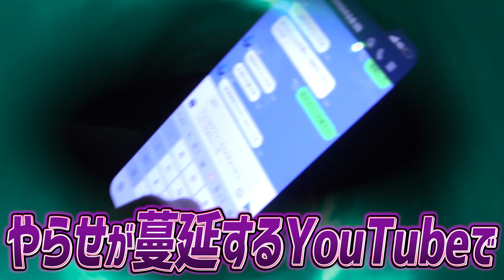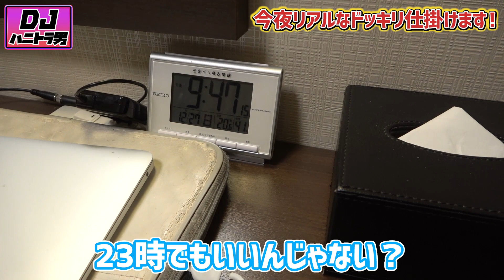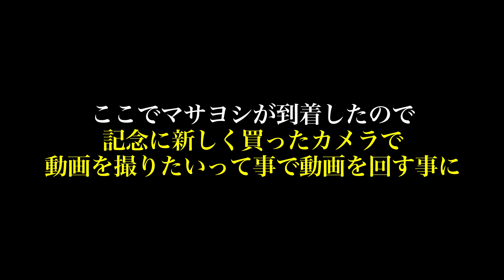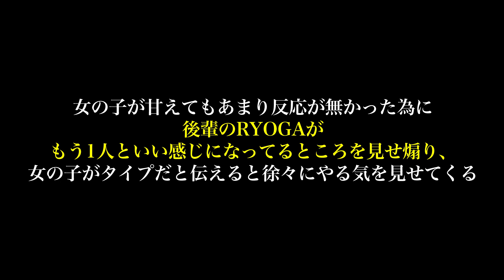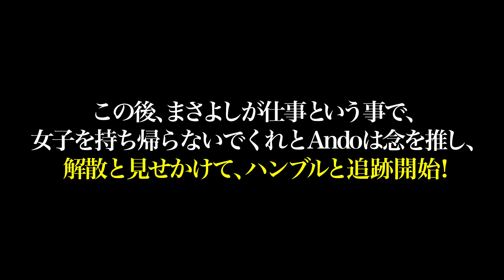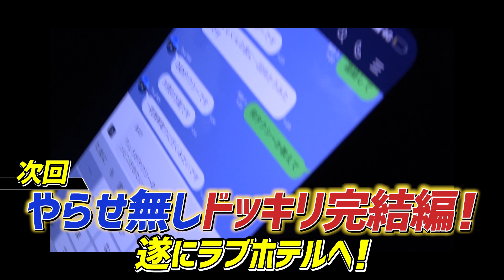【削除覚悟】仕掛け人の女の子がホテルに持ち帰られた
ハニトラ男前編
全てはここから始まった。
日本一のパリピDJ紹介します

DJ Andoのクラブ情報局は
クラブミュージックやクラブ情報やDJなどの有益な情報を何処よりわかり易く教えます。

DJスクールや機材HOWTOからアーティストやダンサー、DJの取材は勿論
一般の方まで参加できる参加型チャンネルでもあります
便利な情報チャンネルをモットーに頑張りますのでよろしくお願いします

ご意見や
メール問い合わせ先は以下まで

DJAndoSNS
instagram（始めました）
ando.jp

協力メディア⇒
TOKYO CLUB GUIDE